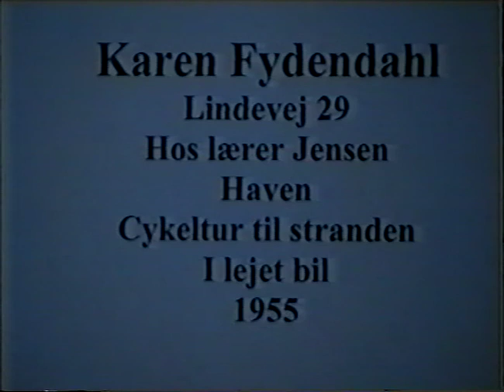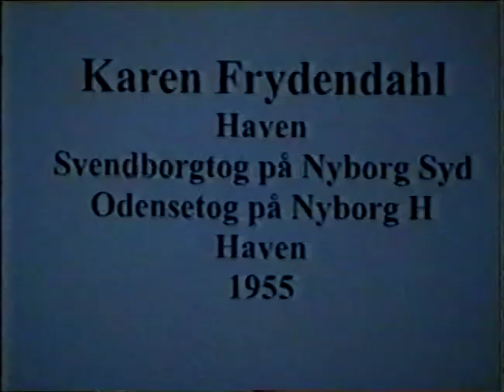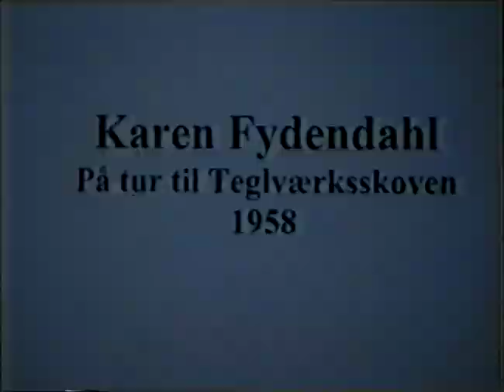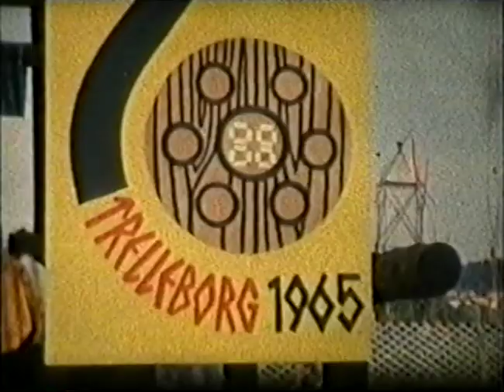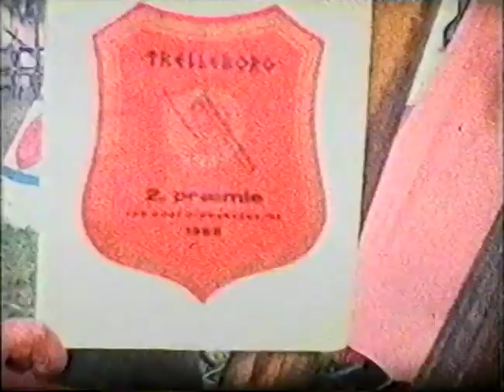Svendborgbanen og KFUM spejdere 1955 og 65